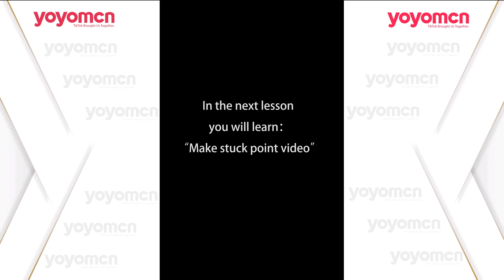21.Commonly used variety sounds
In this video editing course you will learn how to edit videos from raw clips to TikTok pop-up videos.we have covered all main features of TikTok's pop-up video editing.

*Master CapCut and be CONFIDENT Editing Your Own TikTok Videos.

*Edit an entire video from beginning to end, using the simplest and most practical technique.

*Produce perfect work with just a mobile phone.

Hope this is helpful and enjoy~

 Get your ONLY “$1”Tiktok Course ️ yoyocollege.com